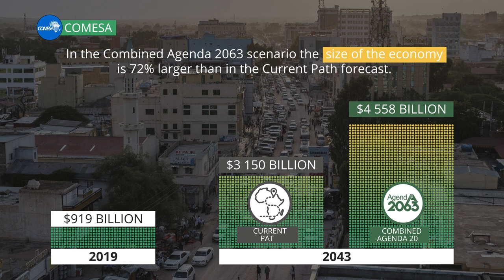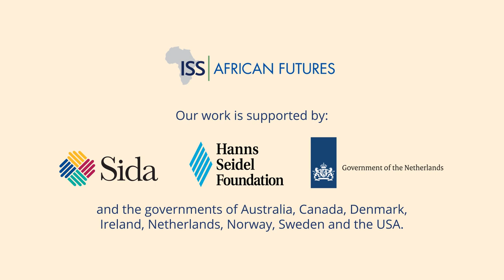African Futures – COMESA